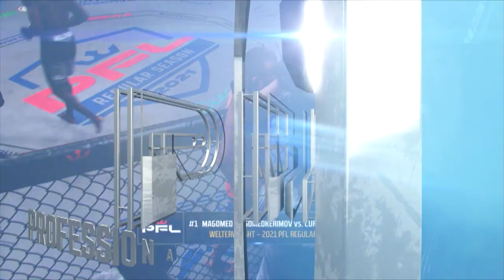Top 10 Submissions from the 2021 PFL Regular Season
Count down the top 10 submissions from the 2021 PFL Regular Season.